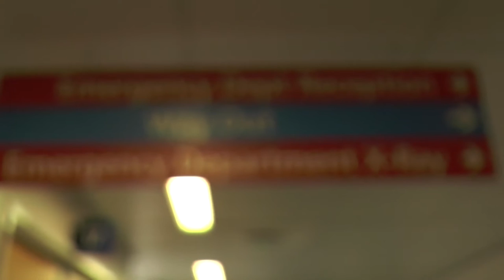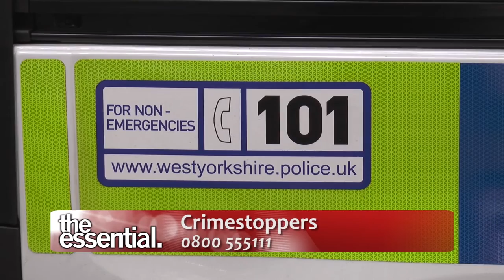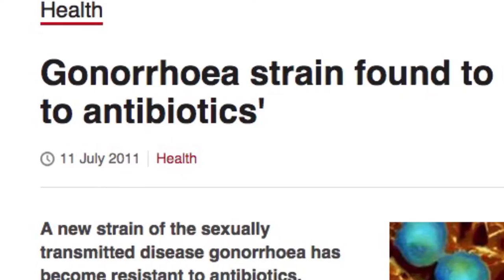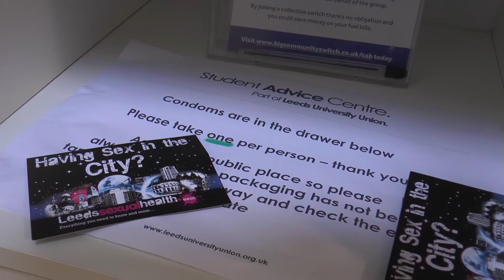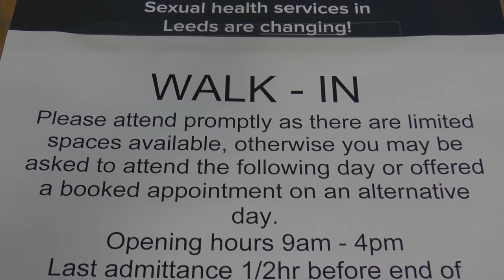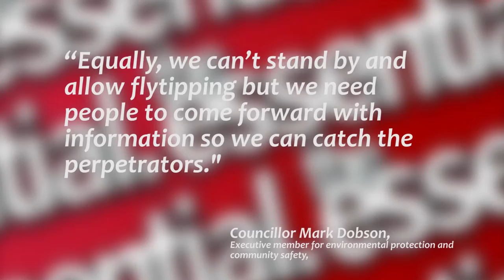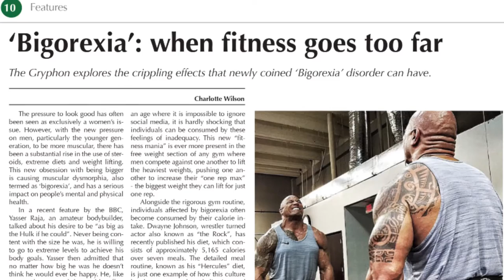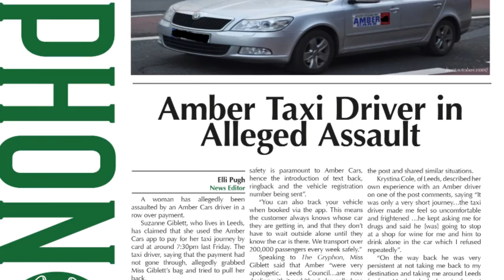The Essential 14th October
The Essential's latest update from Wednesday 14th October with presenters Sam Andrews and Harriet Jones